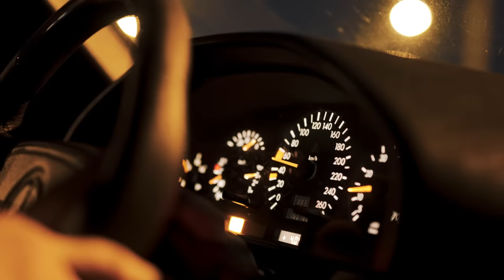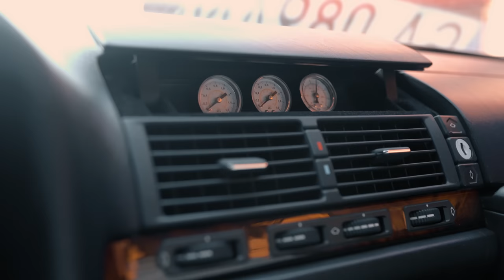Bagged Mercedes W140 & AMG Carton Boxes | Pop The Hood | E03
In our third episode of series "Pop The Hood" we show You Mercedes W140 Bagged by Michał and his story.

Thanks to everyone who shares this video with their friends, who views this video more than once. Thank you to everyone who is reading this and supports my channel.

without the prior written permission of the publisher (goharder media), except in the case of brief quotations